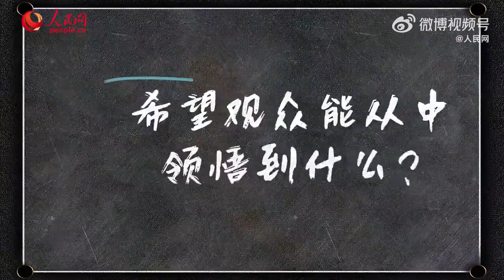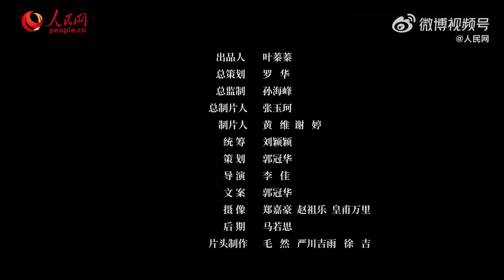20230630 朱一龍 X 倪妮揭開《消失的她》懸疑面紗｜人民網訪談 Zhu Yilong Ni Ni Lost in the Stars Interview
Cr: Weibo 人民网